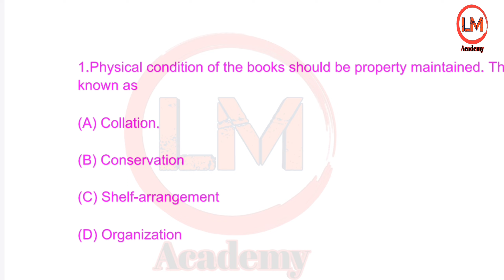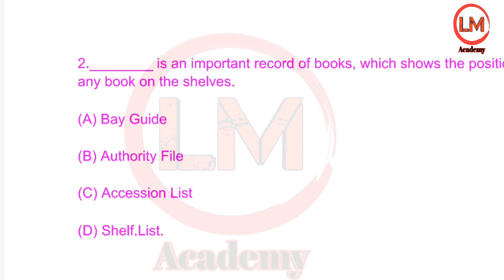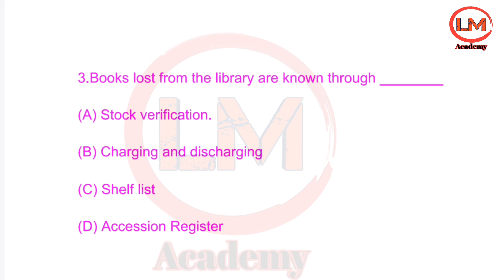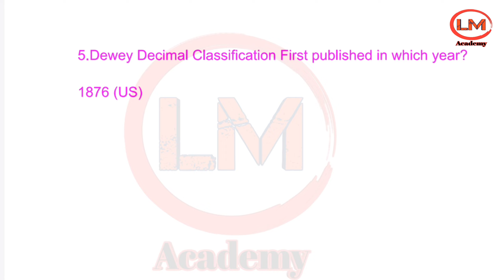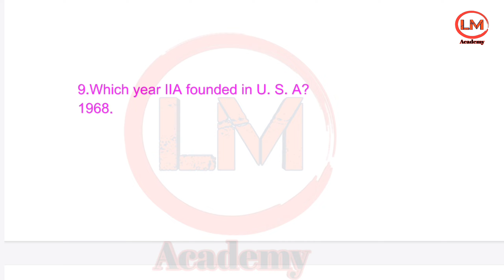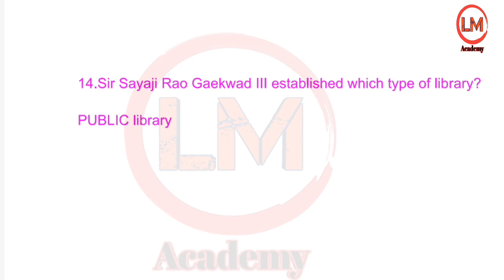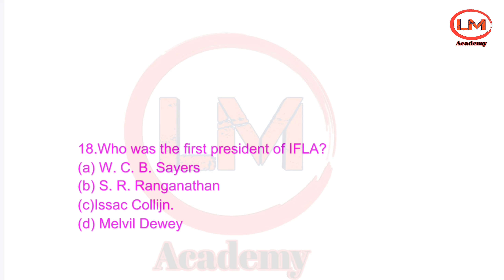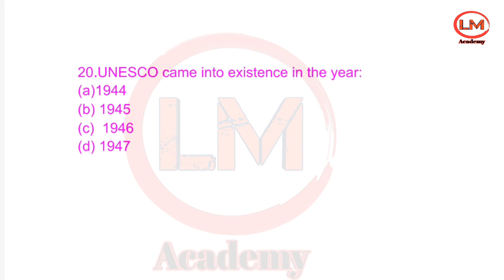CLIS-011, Lecture-2,Top 20 Multiple choice questions from Libraries:an Introduction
To view our previous lecture related to CLIS , click the link given below ,👇👇👇

On this channel we are going to cover each and every detail of CLIS With respect to upcoming exams and also it is helpful for competitive exam as well
In this video we discussed top 20 questions related to your upcoming exam , the lecture mode is in both languages hindi+ English.
We also providing pdf of every lecture on our telegram group " LM Academy" to get the pdf of every lecture we are taking join our telegram channel .